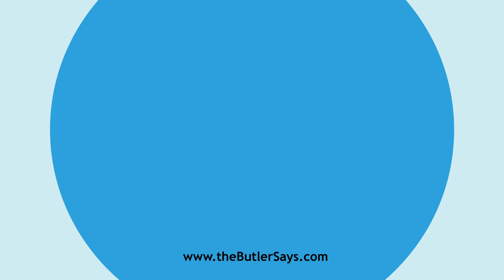Learn how to say this word: "Cessionary"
This is the definition of "Cessionary":
a.  Having surrendered the effects; as, a cessionary
   bankrupt.